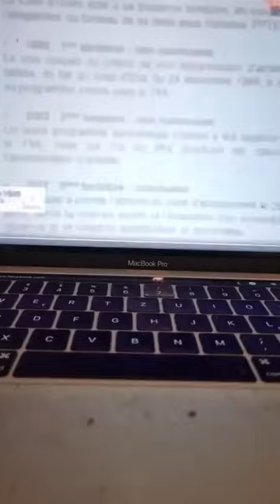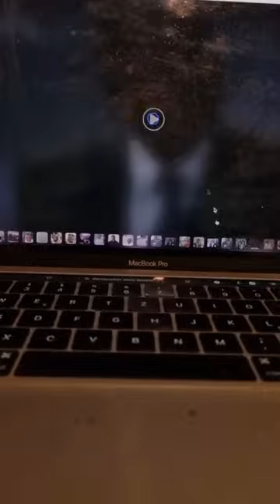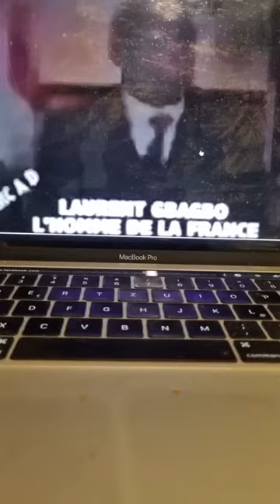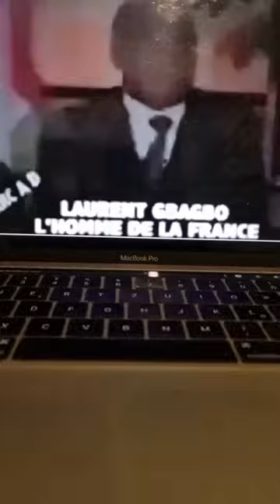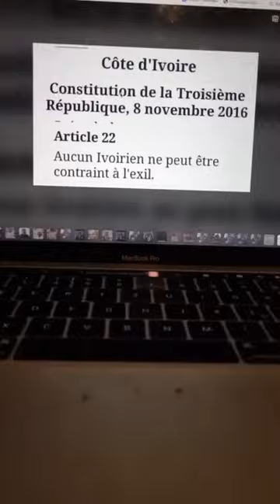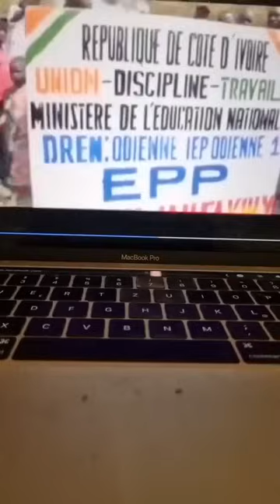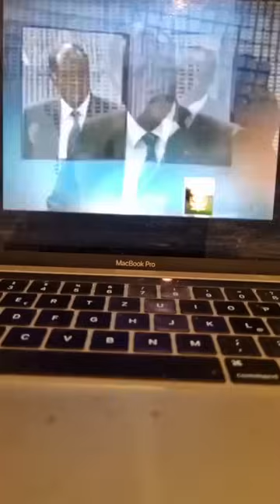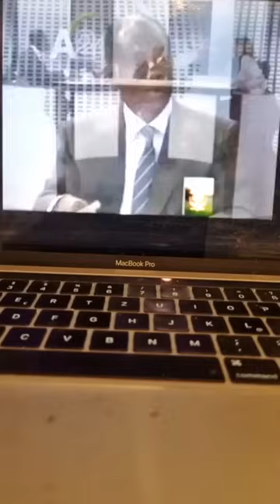30eme tribune du PPA-CI et Déconstruction du Mensonge du parti des peuples Africains